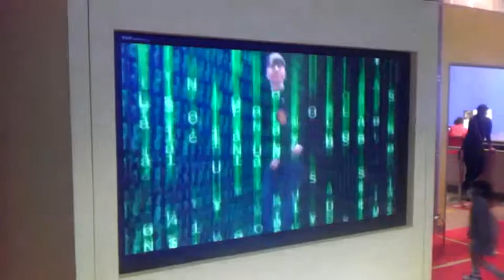KidsPlaza Osaka Green Screen